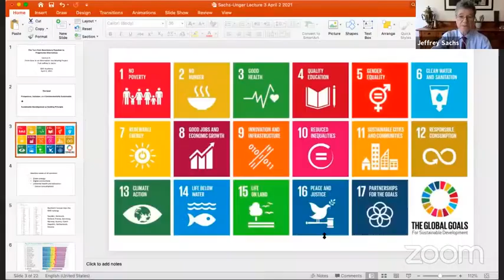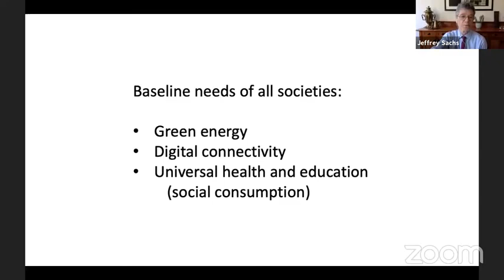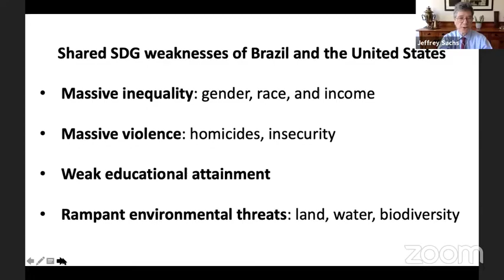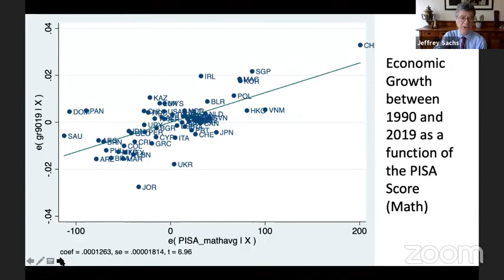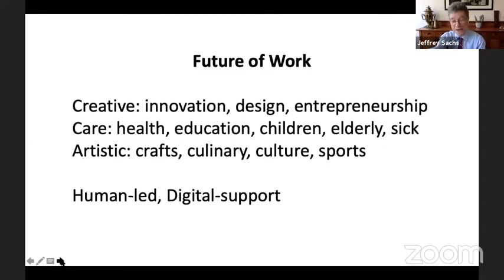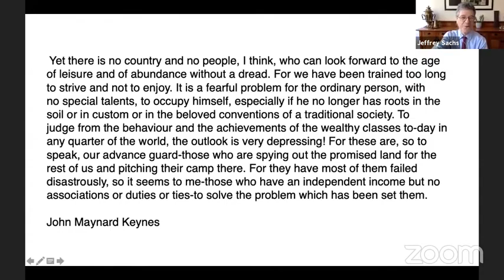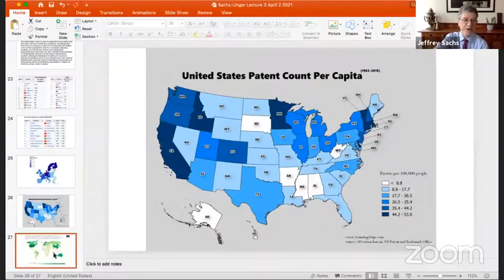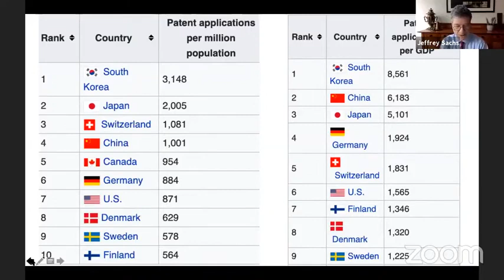From now to an alternative: The missing project (April 2nd, 2021)